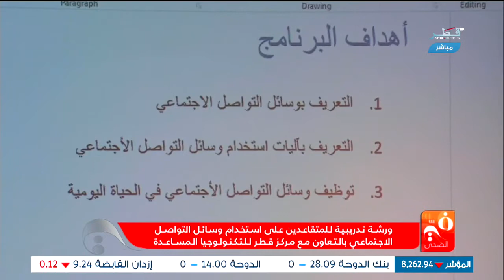تغطية عمر الجميلي من فندق الدبليو - الدفنة